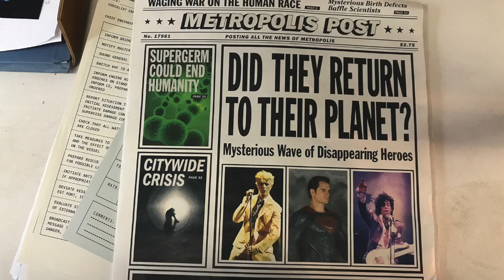25 CURIOSIDADES de JUSTICE LEAGUE (LIGA DE LA JUSTICIA)